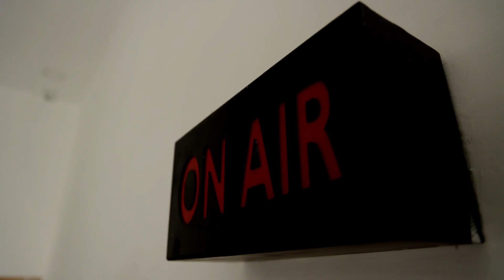ஆ. ராசாவின் சர்ச்சை பேச்சுக்கு வலுக்கும் கண்டனம் | உதகையில் 90% கடைகளை அடைத்து போராட்டம்